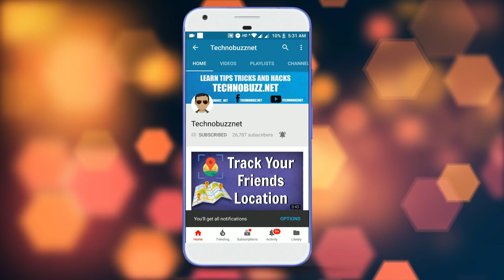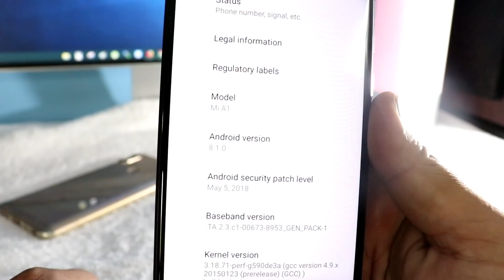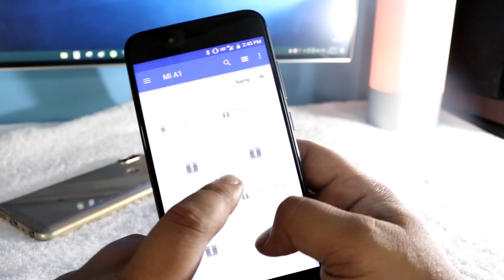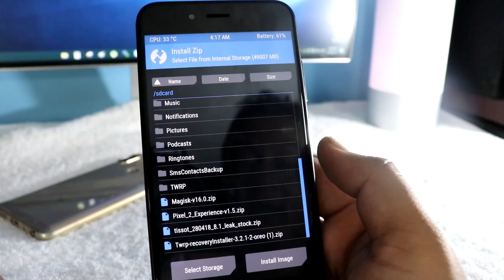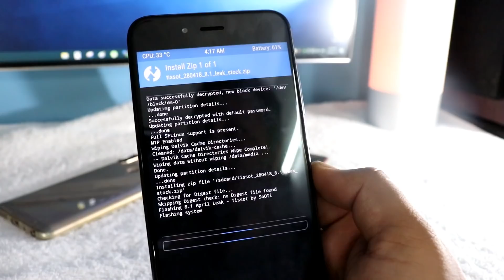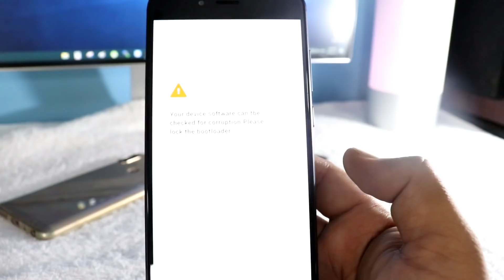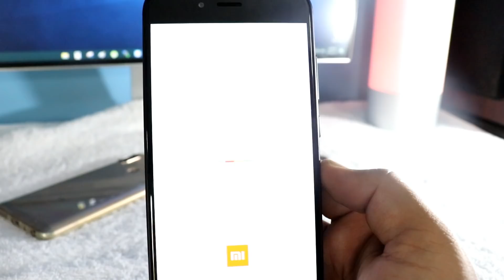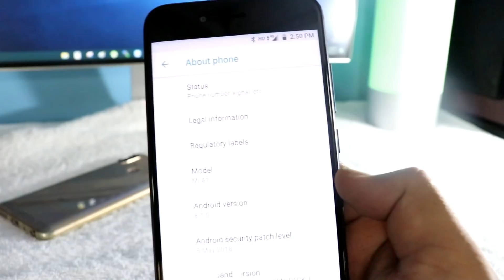Install Android 8.1 OREO on Mi A1 MAY Security PATCH [LEAKED]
Android 8.1 OREO beta version is available for the Xiaomi Mi A1. Here in this guide you will learn how install the leaked version of Android 8.1 OREO on Mi A1 which comes with the latest MAY Security PATCH

All you have to install the Zip file of OREO ROm on your Mi A1 with TWRP recovery.

MY GEAR :-